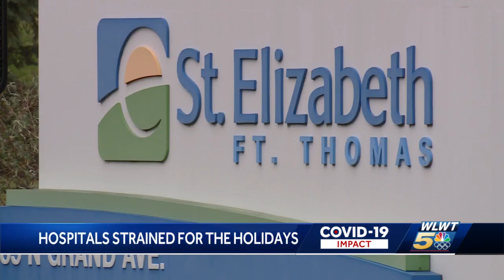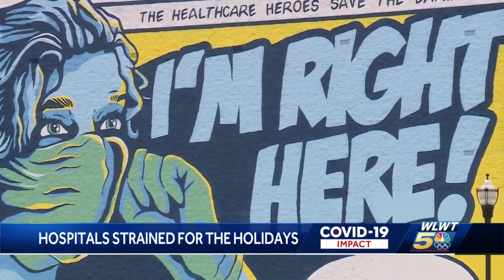'It's a sacrifice': Many Greater Cincinnati nurses working long hours this Christmas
Nurses keep showing up at hospitals throughout the region despite being physically exhausted and mentally frazzled.